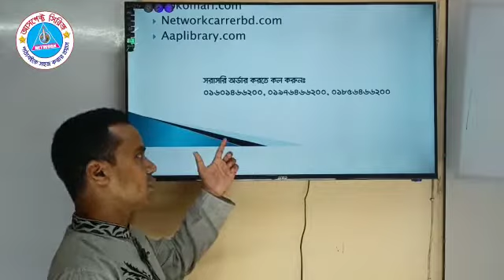বাংলা ব্যাকরণ ও নির্মিতি - মোহাম্মদ এরশাদ আলী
লেখক ও গবেষক (বাংলা)
প্রভাষক, বাংলা বিভাগ, বিএএফ শাহীন কলেজ কুর্মিটোলা
ঢাকা ক্যান্টনমেন্ট।
প্রাক্তন প্রভাষক, বাংলা বিভাগ, রয়েল মিডিয়া কলেজ, ময়মনসিংহ।